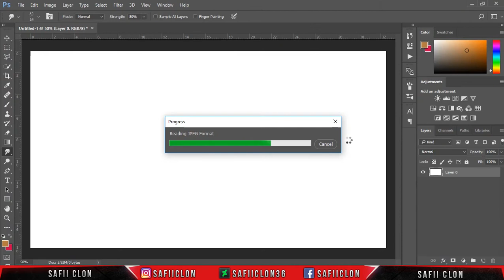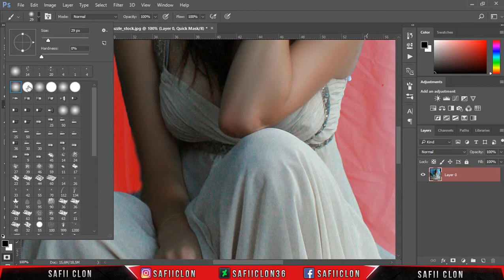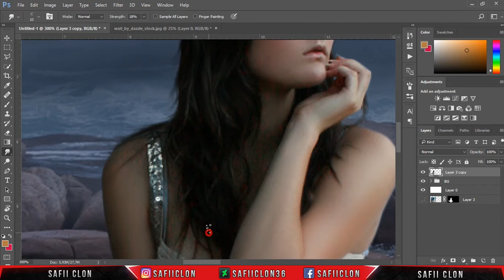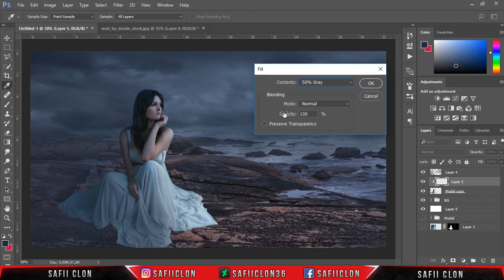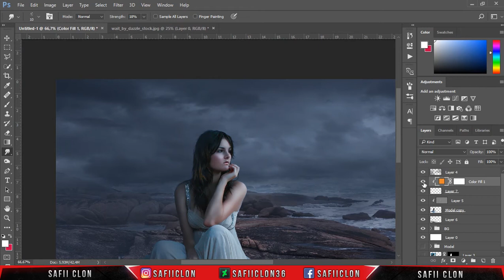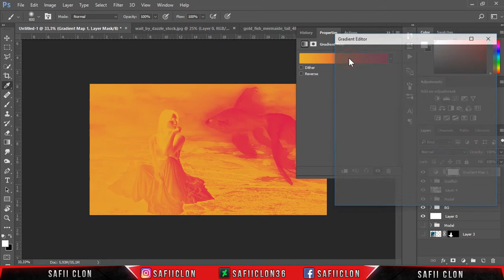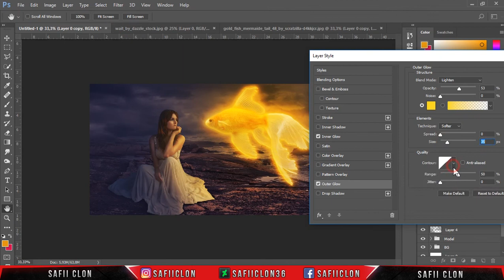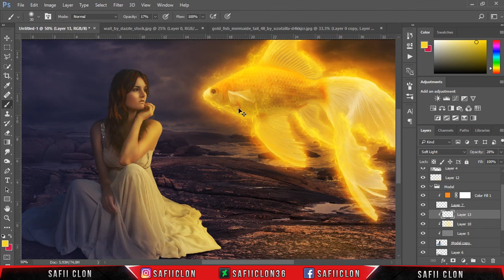[Photoshop Manipulation] "The legend of Goldfish II" - fantasy artwork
Making "The legend of Goldfish 2"  photo manipulation scene effect in photoshop.